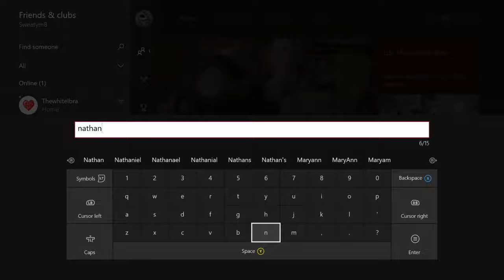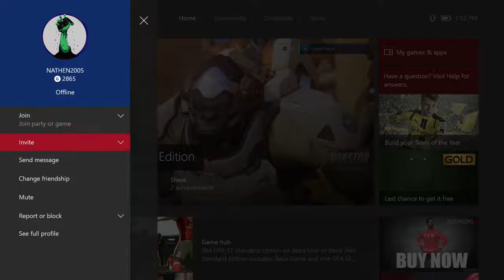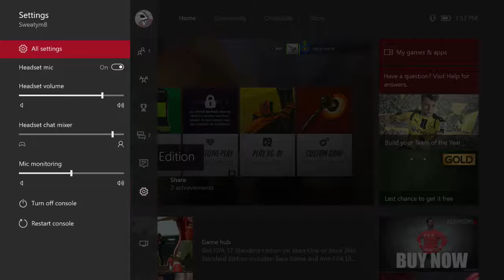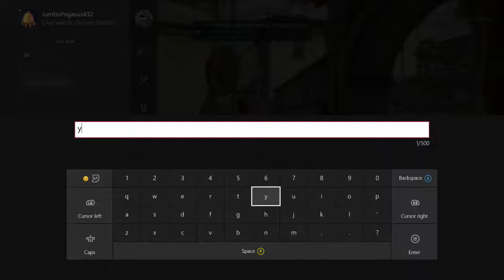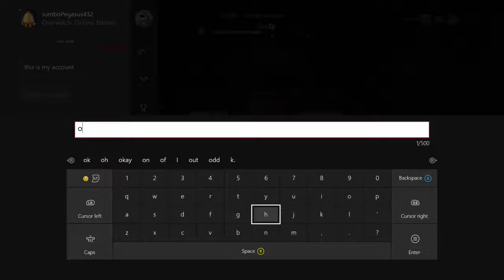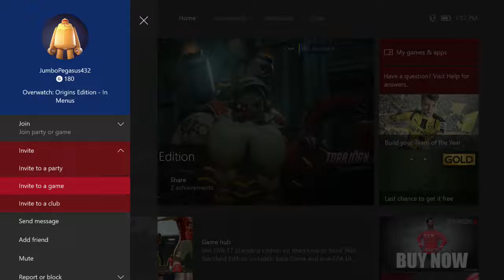Noob playing overwatch-xb1